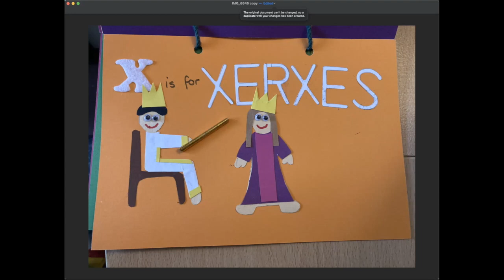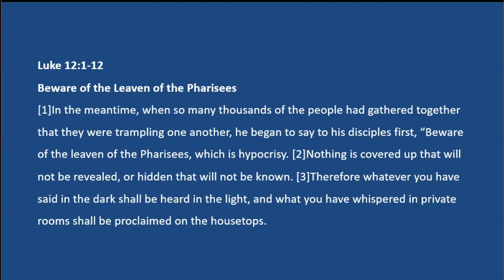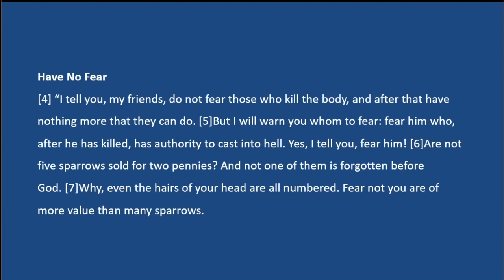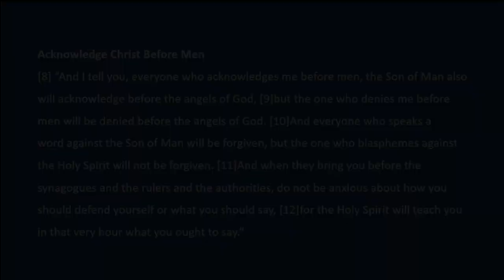Sunday 18th April 2021 - Morning Service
Rev. Iain MacAskill

Luke 12:1-12 - Hypocrisy, Hell & Holy Spirit